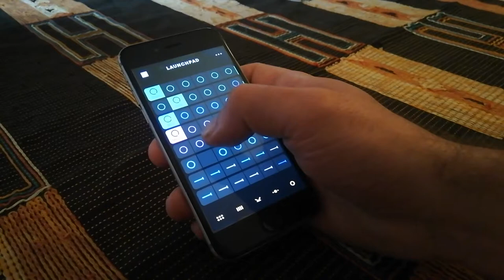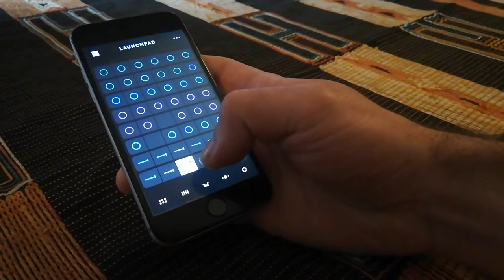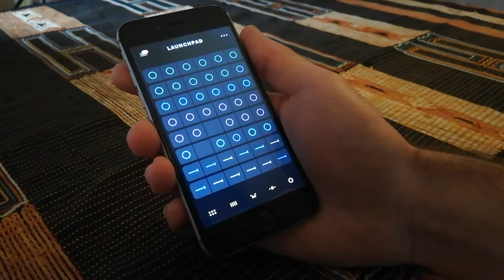Focusrite Launchpad - Festival Swing [demonstration]